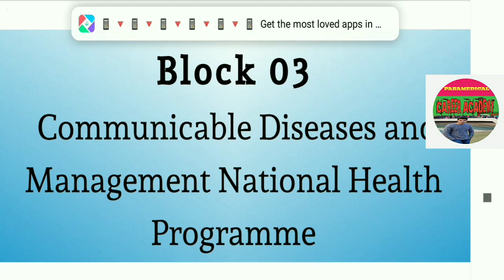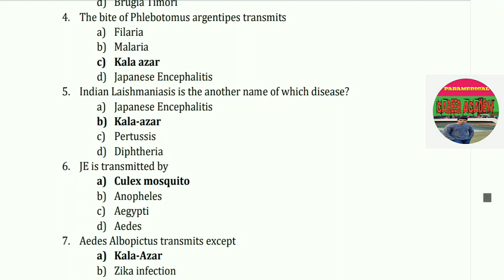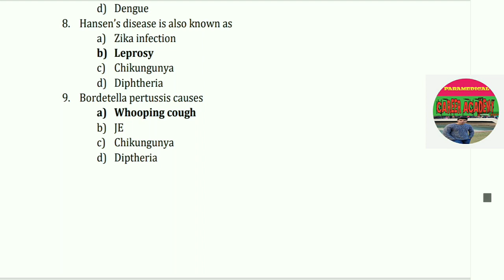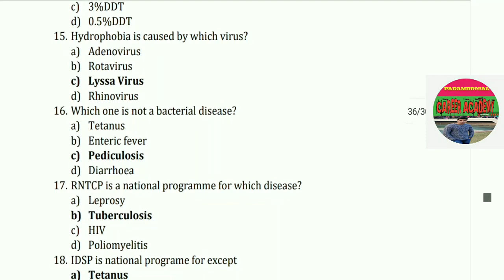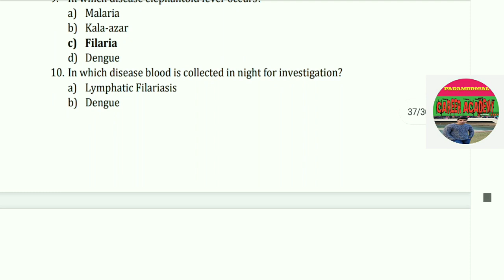COMMUNITY HEALTH OFFICER || mp cho exam preparation || mp cho exam paper 2020